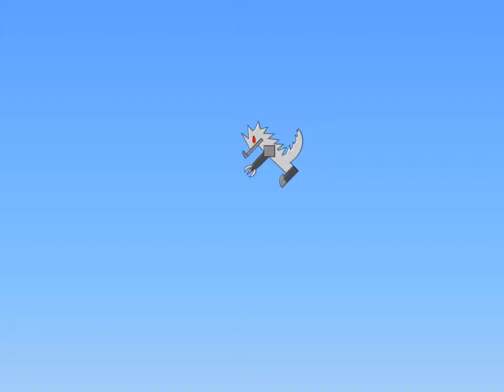RobotDragon Episode 3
RobotDragon cartoon Episode 3 , made with power point , in the next week i will upload A SUPER EPIC EPISODE 4 , thanx for watching